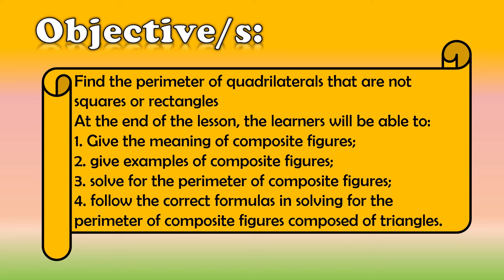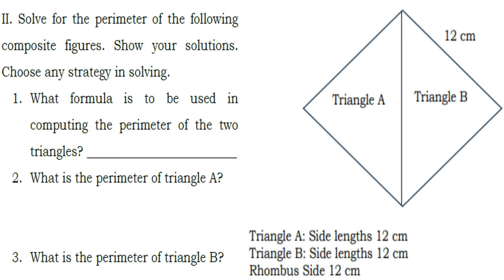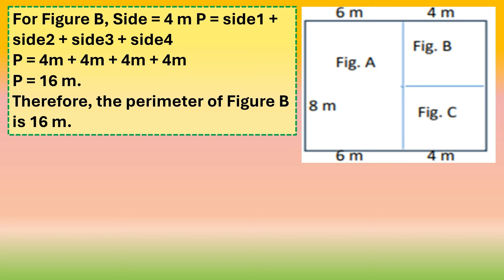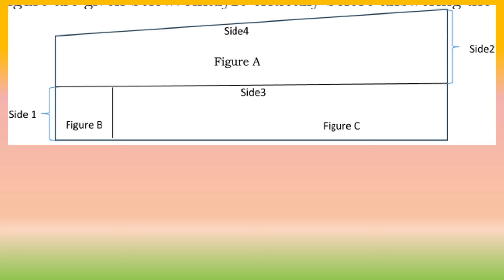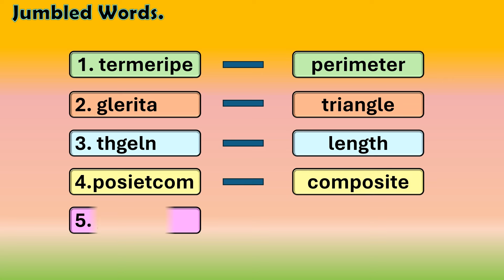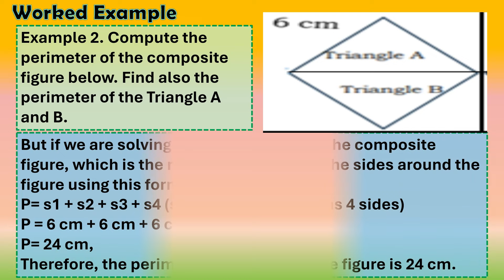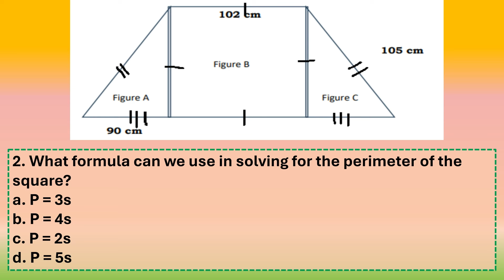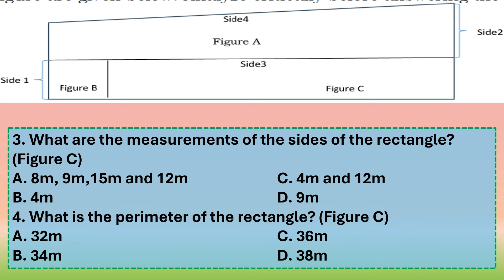Math 4 Q1 Week 4 MATATAG Powerpoint Presentation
Math 4 Q1 Week 4
Powerpoint Presentation
Matatag Curriculum